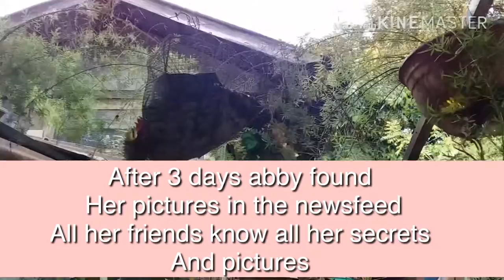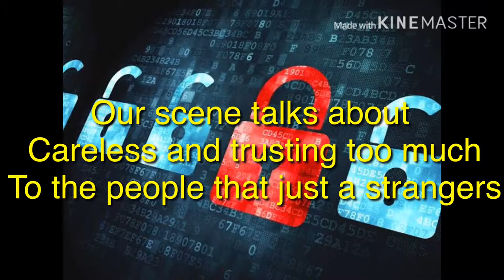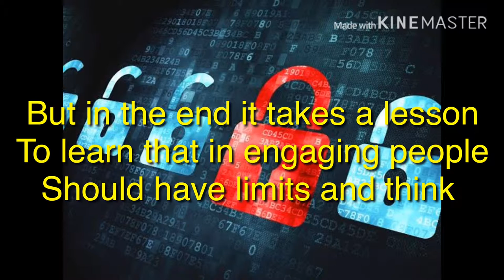Internet Safety | A Short Film (Output in Media and Literacy)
This is for school purposes😊